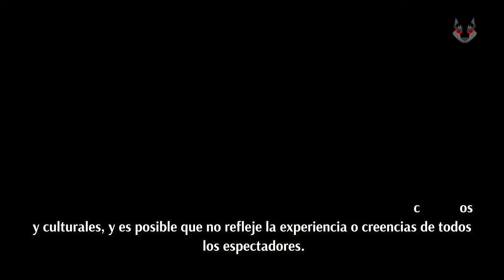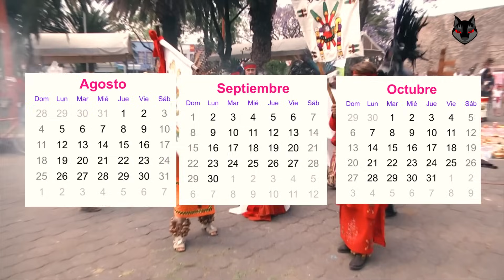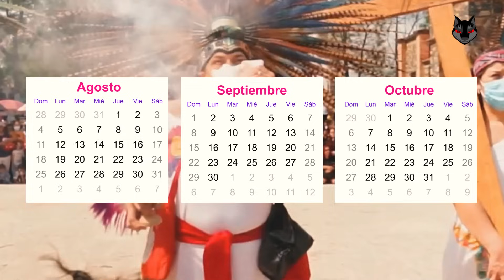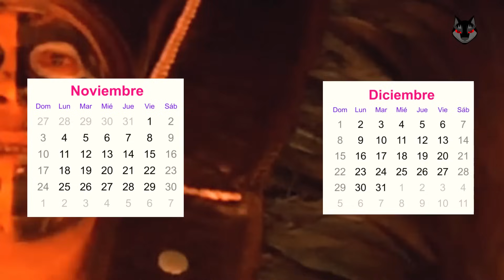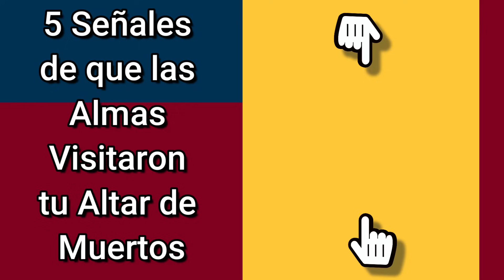Quiénes SI y Quiénes NO Pueden Tener Ofrenda Este Día de Muertos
Bienvenidos a nuestro fascinante video sobre el Día de Muertos, una celebración rica en simbolismo y tradición que honra a nuestros seres queridos que han partido. En esta entrega, exploraremos en profundidad por qué no todos los difuntos pueden regresar en su primer año y quiénes son los que realmente pueden recibir ofrenda durante esta festividad tan significativa.

Las Creencias de la Tradición del Día de Muertos: Comprenderás las creencias prehispánicas que rigen la conexión entre los vivos y los muertos, y cómo estas creencias influyen en la forma en que se celebran los altares y ofrendas.

Los Difuntos y su Regreso: Descubrirás quiénes son los difuntos que no pueden regresar en su primer Día de Muertos y las razones detrás de esta restricción. Aprenderás sobre los que fallecieron en los meses recientes y cómo su alma está en proceso de cruzar hacia el Mictlán.

Los que Pueden Recibir Ofrenda: Te contaremos quiénes son los que sí pueden recibir ofrenda, los significados de sus recorridos hacia el Mictlán y cómo las familias los honran en esta importante celebración.

Significados de los Elementos en los Altares: Veremos el simbolismo detrás de cada elemento que compone un altar de Día de Muertos, desde el agua hasta las calaveritas de azúcar, y cómo cada uno de ellos tiene un propósito específico para guiar a las almas de vuelta a sus hogares.

Sumérgete en el corazón de una de las festividades más emblemáticas de México, donde el amor, el respeto y la memoria se entrelazan en un hermoso homenaje a los que ya no están con nosotros. Este video no solo es una guía práctica, sino también una reflexión profunda sobre la conexión espiritual que perdura a lo largo del tiempo.

Comparte tus experiencias y rituales en los comentarios y únete a esta celebración de vida y memoria.